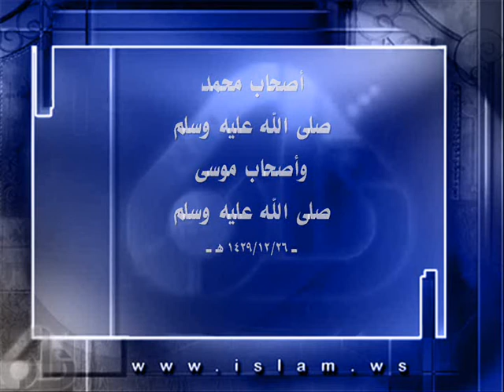أصحاب محمد وأصحاب موسى عليهما السلام - 13/12